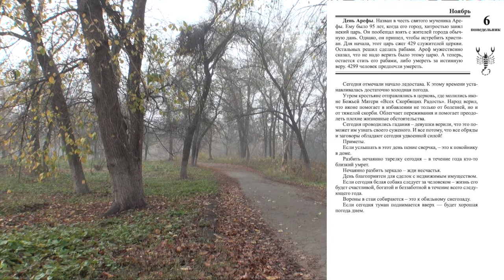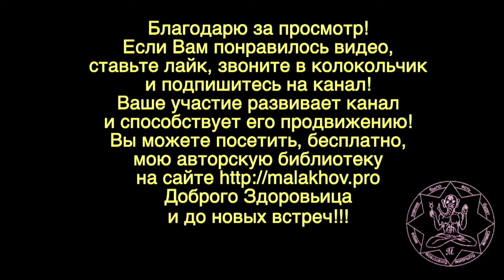6 ноября. ЛУННЫЙ КАЛЕНДАРЬ, НАРОДНЫЕ ПРИМЕТЫ, ПРОГНОЗ ПОГОДЫ.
6 ноября. ЛУННЫЙ КАЛЕНДАРЬ, НАРОДНЫЕ ПРИМЕТЫ, ПРОГНОЗ ПОГОДЫ.